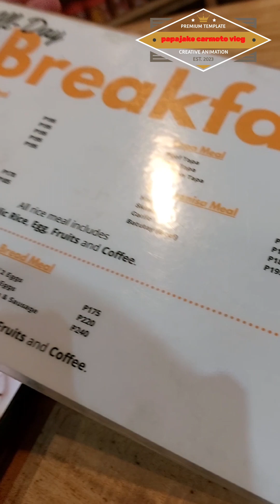charles & kristine resort jalajala rizal (team surge 2nd yr aniversar)